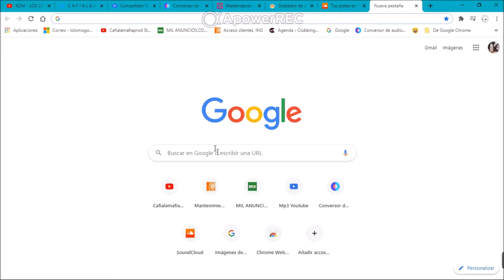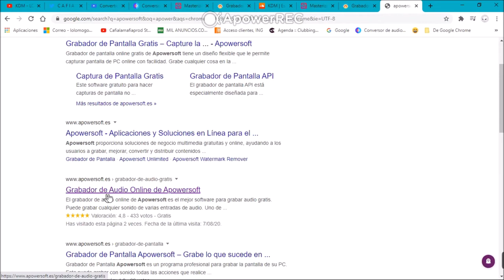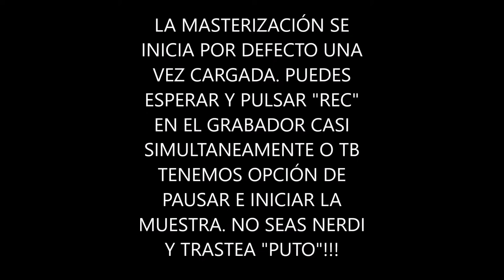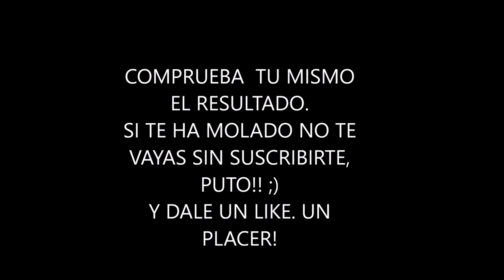COMO MASTERIZAR GRATIS TU MUSICA 100X100